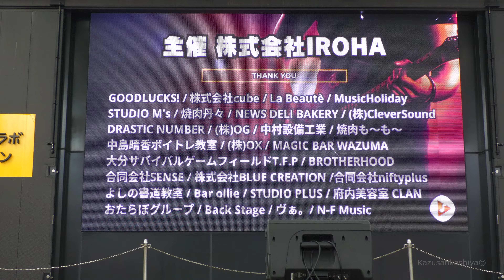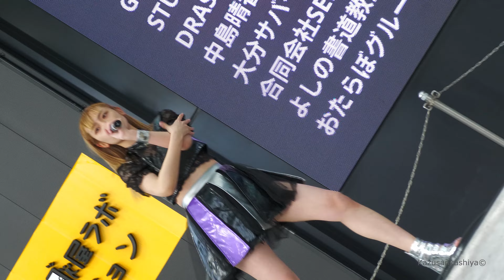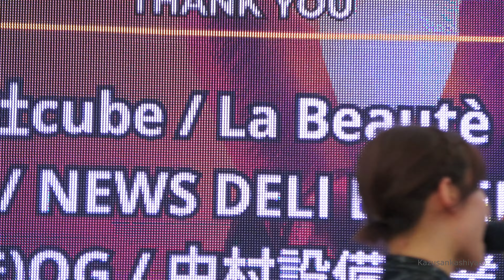『4K60P』 パピロジェ 九州コスパフォフェス×九州アイドル祭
『4K60P』 パピロジェ 祝祭の広場
九州コスパフォフェス×九州アイドル祭
JR大分駅前 お部屋ラボ　2023/4/15

パピロジェ　パフォーマンス、楽曲　最高でした！！！

貴重な撮影機会を頂きありがとうございました。
スタッフの皆さんお疲れさまでした。

　この動画を紹介、転載される際は転載元のURLの表示をお願いします。
URL記載のない場合は、無断転転載として削除依頼させて頂く場合があることをご了承下さい。